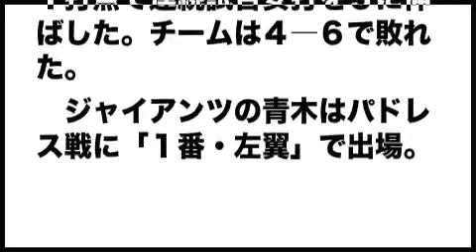イチロー５戦連続安打、マーリンズは敗れる 大リーグ